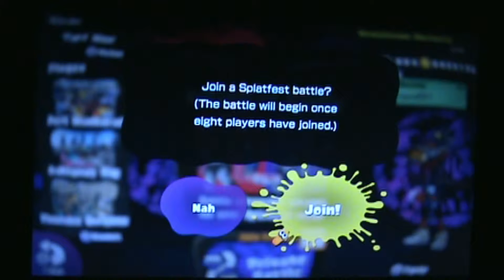Splatfest AD 5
Descriptions are your friends people!

The final part of the Autobot/Decepticon Splatfest.
Had to cut out some of this due to a bit of personal shit.
His stuff is pretty awesome actually.

I think I covered my ass (probably screwed up some where.